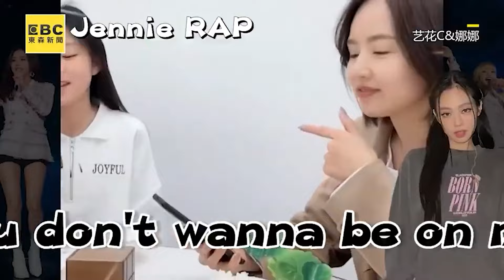街頭表演遭陌生男干擾！他崩潰吐心聲：盼尊重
影片授權：mingyao_1208

華裔男街頭表演被找碴！路人2度搞破壞行逕全都錄
影片授權：andrewhsu0

賣菜叔街頭滄桑演唱吸客！打賞全捐背後藏洋蔥
影片授權：賣菜大叔-阿峰

賣菜大叔磁性嗓飆唱缺口！阿姨挑菜分心跟著打拍
影片授權：賣蛋的大叔

女兒快嘴唱Jennie饒舌！年輕媽合音帶看BP嗨翻
影片授權：艺花C&娜娜